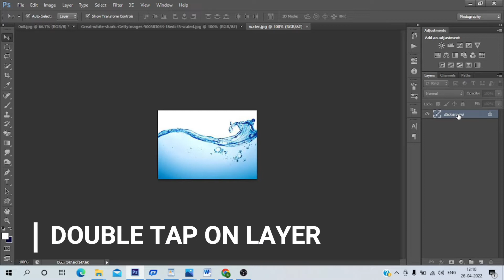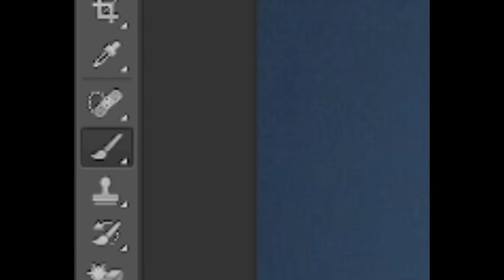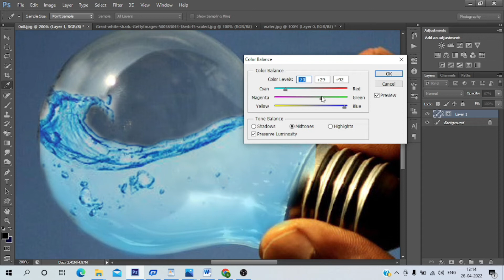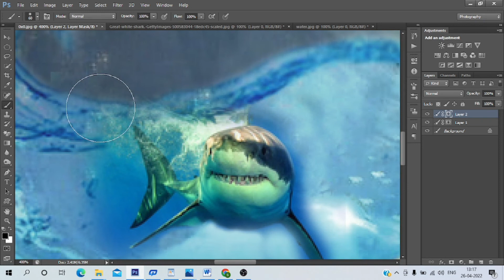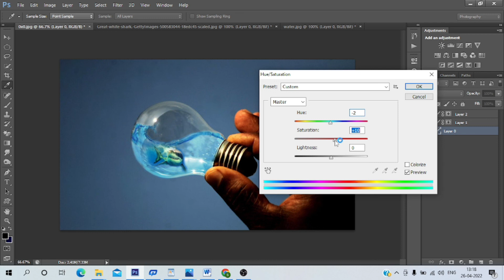Bulb in fish | bulb editing | digital designing | photoshop editing | cs6 editing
Hello Friend
How to learn bulb photo editing  i use photoshop cs6 software and i take a
bulb image and water image and fish image , tools  thinkeu
kaisaibulb me fish edit kare